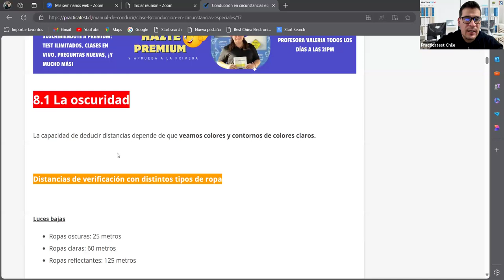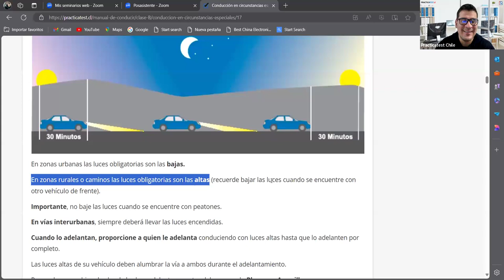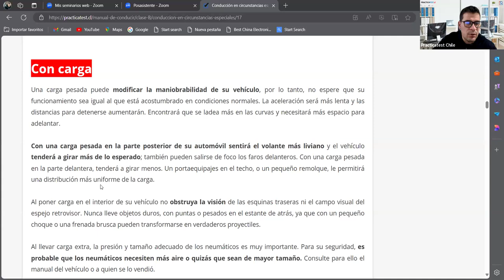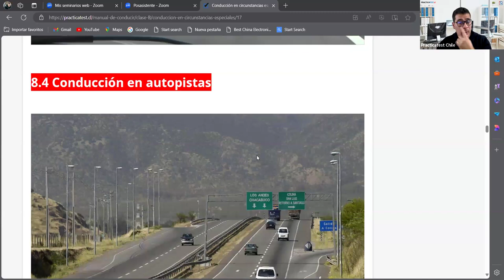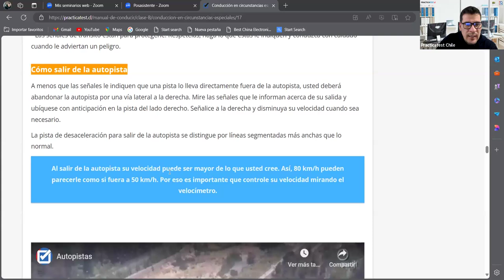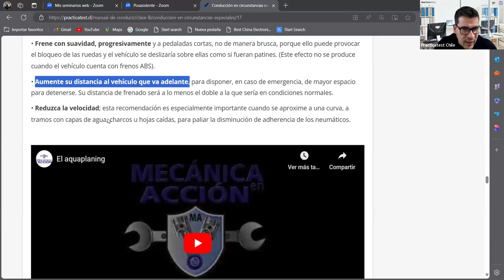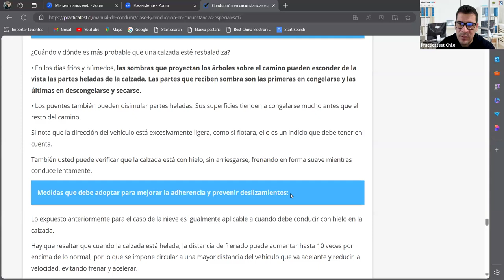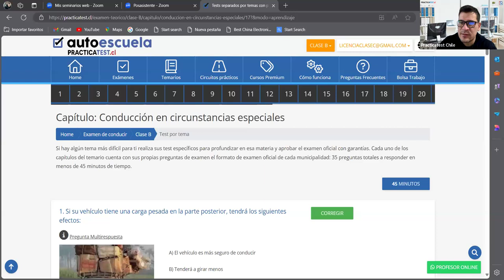571. LIBRO DEL NUEVO CONDUCTOR - Examen - Licencia de conducir Chile 2024 - TEMA 7 - CONASET